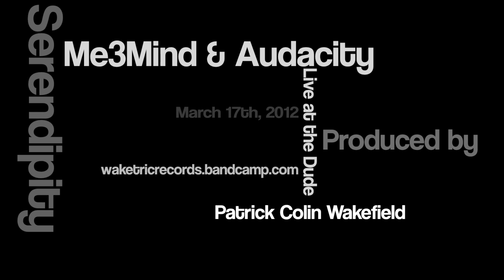Breakin' Wall Blues - Audacity